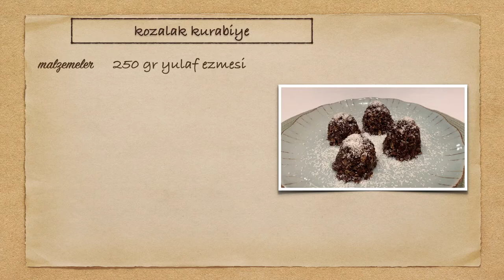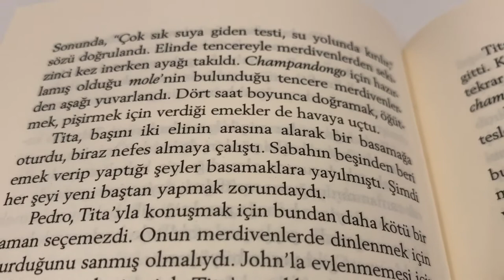Kozalak Kurabiye Tarifi | Aradolu TV | Mutfakta Hilal Var! 7. Bölüm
Yeni yılın heyecanıyla yapacağımız lezzetli ve gösterişli kozalak kurabiyelerini tarifini öğrenmek için hazır mısınız?? Kozalak kurabiyelerini Aradolu'nun ürünleri ve Hilal'in zeytinyağı gibi akan anlatımıyla kolayca yapın! Hilal videonun sonunda sizlere okumanız için bir kitap da öneriyor ;) Keyifli seyirler!